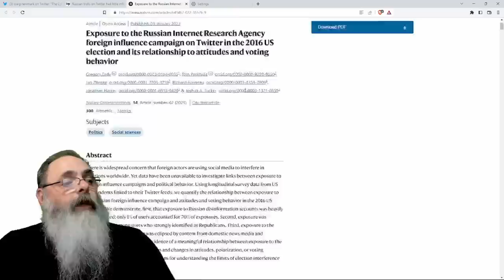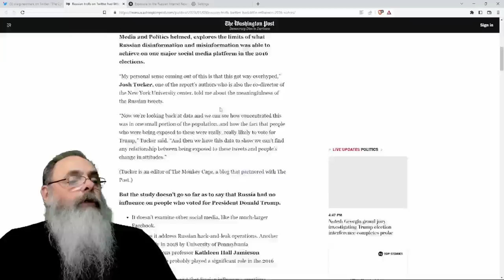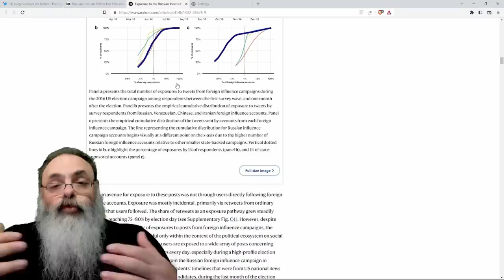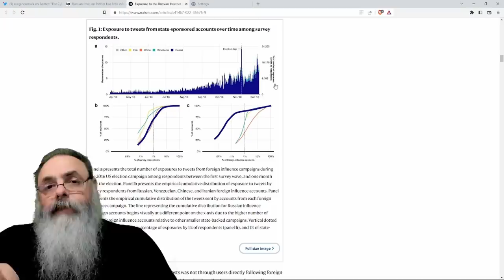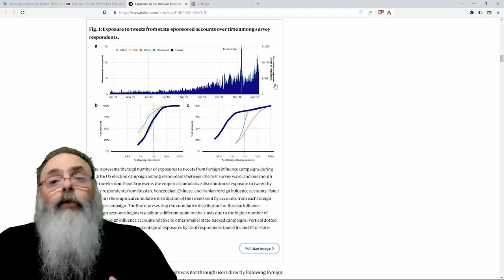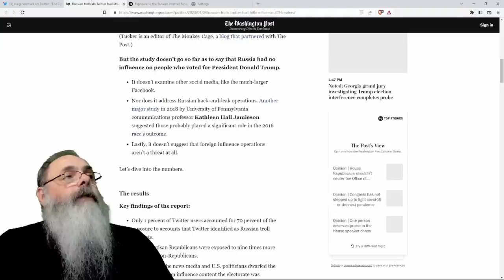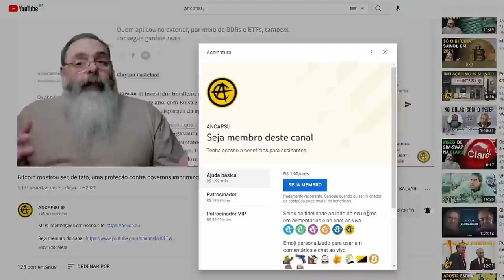PESQUISA publicada na NATURE conclui que BOTS russos NÃO INFLUENCIARAM a ELEIÇÃO AMERICANA de 2016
Ajude o canal:

16vmNcrA4Mvf7CaRLirAmpnjz1ZH3bWNkQ (Bitcoin)
LSCnrubCVcpuLrGTTLMqpwRTXvYz7vMbbA (Litecoin)
0x28aec946919c70e5e25d7c6785ede7622278b463 (Ethereum)
nano_1s6i6xwujzqnmie8nc3x8rfumdnebpsd6h4cp9wgkcpk4eb1xn5u7n48ok5b (Nano)
0x1302536c28695e47aaedd020aaf39f500cf6c22f (BNB)